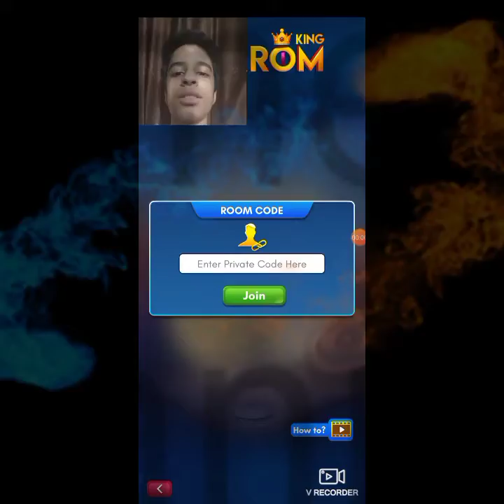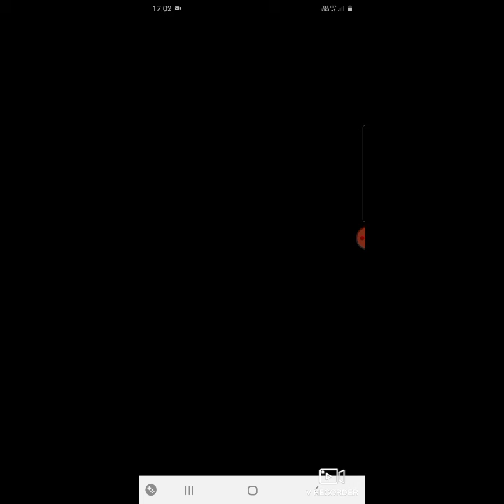Playing carrom withmyfriend @Raj Aryan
@Raj Aryan